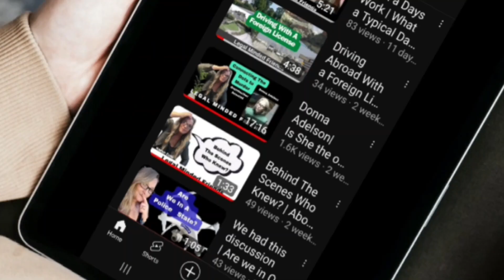73 Year Old Florida Mother & Grandmother Pleads Not Guilty in Florida to Murder Charges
Update: Donna Adelson Trial Start Date 12 Sept. 2024

Link To Full Hearing
Watch "‘Oh My God!’: Charlie Adelson’s Mom Yells in Court, Shakes Head During Murder Arraignment" on YouTube

🌐 Conduct us by visiting our website if you need legal help.

🤔 Do you want to represent yourself in court? You can ask someone to attend court with you known as a McKenzie Friend see our website for what a McKenzie Friend can and cannot do.